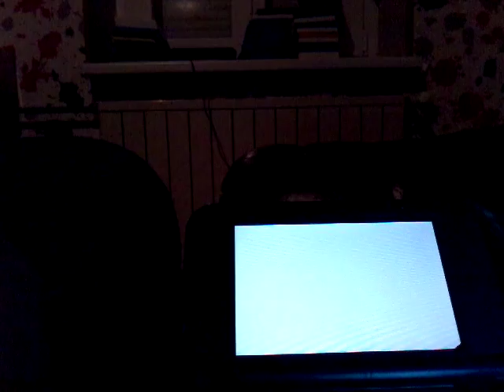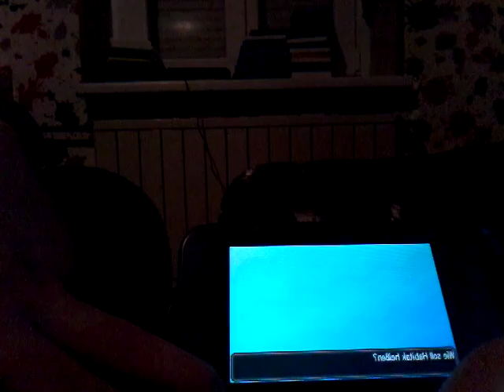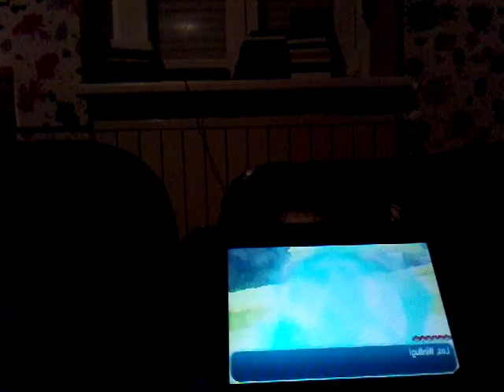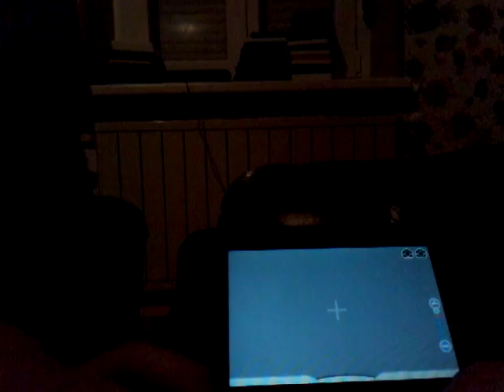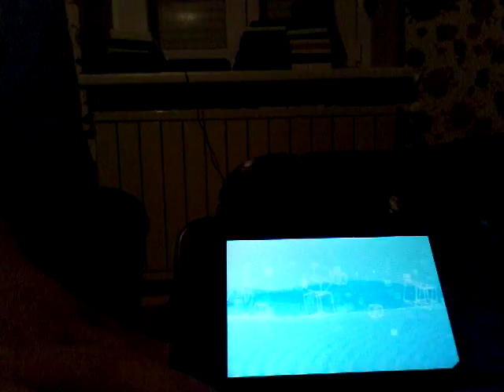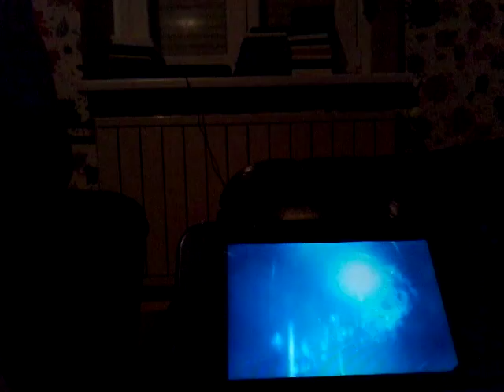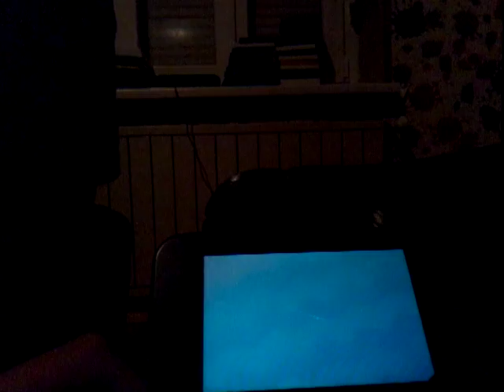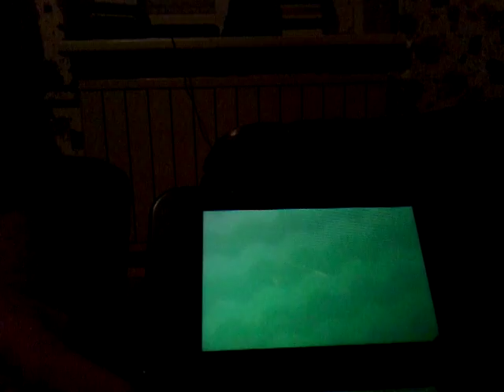Lets Play Pokémon Mond nuzlocke Part 7 // NEIN NOSFERATU